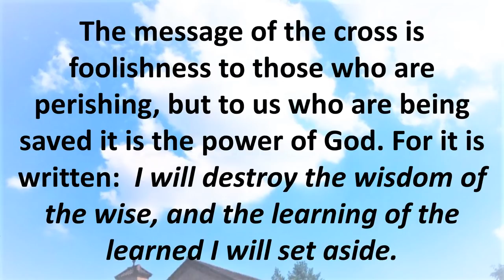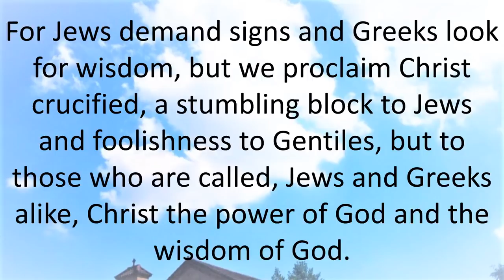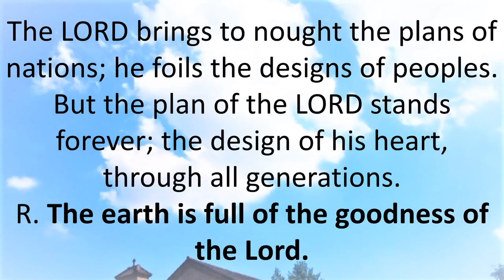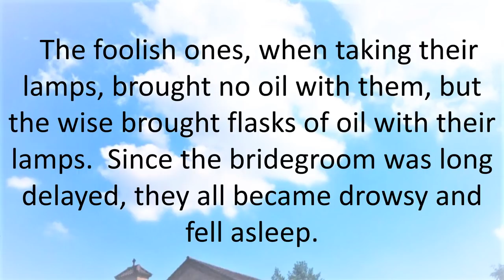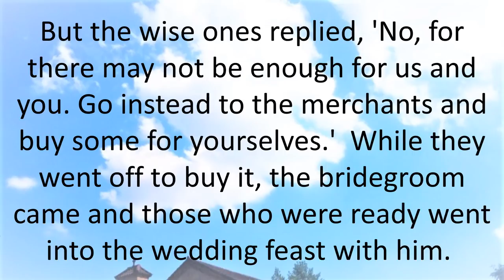Daily Bible Reading 31 August 2018 of Catholic Mass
Friday of the Twenty-first Week in Ordinary Time
Lectionary: 429
Brothers and sisters:
Christ did not send me to baptize but to preach the Gospel,
and not with the wisdom of human eloquence,
so that the cross of Christ might not be emptied of its meaning.

The message of the cross is foolishness to those who are perishing,
but to us who are being saved it is the power of God.
For it is written:

I will destroy the wisdom of the wise,
and the learning of the learned I will set aside.

Where is the wise one?
Where is the scribe?
Where is the debater of this age?
Has not God made the wisdom of the world foolish?
For since in the wisdom of God
the world did not come to know God through wisdom,
it was the will of God through the foolishness of the proclamation
to save those who have faith.
For Jews demand signs and Greeks look for wisdom,
but we proclaim Christ crucified,
a stumbling block to Jews and foolishness to Gentiles,
but to those who are called, Jews and Greeks alike,
Christ the power of God and the wisdom of God.
For the foolishness of God is wiser than human wisdom,
and the weakness of God is stronger than human strength.
R. (5) The earth is full of the goodness of the Lord.
Exult, you just, in the LORD;
praise from the upright is fitting.
Give thanks to the LORD on the harp;
with the ten stringed lyre chant his praises.
R. The earth is full of the goodness of the Lord.
For upright is the word of the LORD,
The LORD brings to nought the plans of nations;
he foils the designs of peoples.
But the plan of the LORD stands forever;
the design of his heart, through all generations.
AlleluiaLK 21:36
R. Alleluia, alleluia.
Be vigilant at all times and pray,
that you may have the strength to stand before the Son of Man.
GospelMT 25:1-13
Jesus told his disciples this parable:
"The Kingdom of heaven will be like ten virgins
who took their lamps and went out to meet the bridegroom.
Five of them were foolish and five were wise.
The foolish ones, when taking their lamps,
brought no oil with them,
but the wise brought flasks of oil with their lamps.
Since the bridegroom was long delayed,
they all became drowsy and fell asleep.
At midnight, there was a cry,
'Behold, the bridegroom! Come out to meet him!'
Then all those virgins got up and trimmed their lamps.
The foolish ones said to the wise,
'Give us some of your oil,
for our lamps are going out.'
But the wise ones replied,
'No, for there may not be enough for us and you.
Go instead to the merchants and buy some for yourselves.'
While they went off to buy it,
the bridegroom came
and those who were ready went into the wedding feast with him.
Then the door was locked.
Afterwards the other virgins came and said,
'Lord, Lord, open the door for us!'
But he said in reply,
'Amen, I say to you, I do not know you.'
Therefore, stay awake,
for you know neither the day nor the hour."